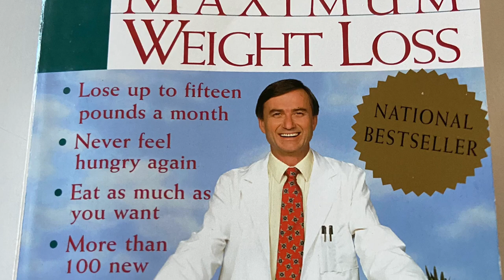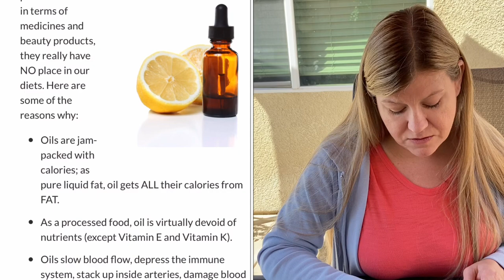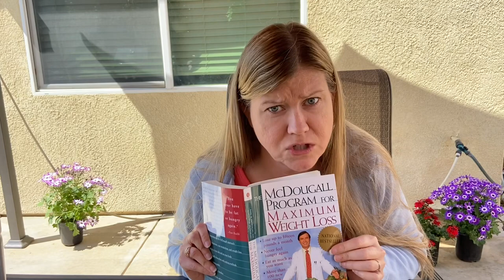The McDougall Program for Maximum Weight Loss Book Club | Ch 1: Never Be Hungry or Fat Again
This is a “book club” style video in my new series of book club videos for the book The McDougall Program for Maximum Weight Loss by Dr. John McDougall (published in 1994). This book is a best selling predecessor of the Starch Solution.